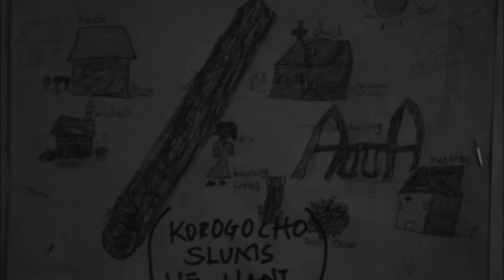lewi digital story art